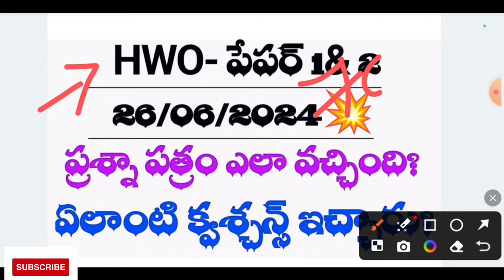HWO EXAM || ఏలాంటి ప్రశ్నలు ఇచ్చారు? 26/06/2024#tspsc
💥HWO పేపర్ -2 పరీక్ష చాలా కఠినం|| చుక్కలు చూస్తున్న అభ్యర్థులు
Description

💥 Telegram ఓపెన్ కాకుంటే మీరు మీ టెలిగ్రామ్ ఆప్ లోకి వెళ్లి సెర్చ్ బార్ లో Master tv అని సెర్చ్ చేస్తే  గ్రూప్ వస్తుంది. మీరు అప్పుడు దాని లో జాయిన్ అవ్వండి 🙏

👉TSPSC HWO FREE ONLINE టెస్ట్-03|

👉HWO PAPER -1 FREE ONLINE టెస్ట్-04

👉Trick to remember easily Diseases  by Virus || in Telugu for all exams

ప్రతి రోజూ విద్య ఉద్యోగ సమాచారం కోసం
Please join our telegram group :-
3017/5000
Thumbnail
Add your video to one or more playlists to organise your content for viewers.
HOSTEL WELFARE OFFICERS
Audience
Regardless of your location, you're legally required to comply with the Children's Online Privacy Protection Act (COPPA) and/or other laws. You're required to tell us whether your videos are 'Made for Kids'. What is 'Made for Kids' content?
Features like personalised ads and notifications won't be available on videos 'Made for Kids'. Videos that are set as 'Made for Kids' by you are more likely to be recommended alongside other children's videos.
Yes, it's 'Made for Kids'.
00:00 / 11:39
Video quality
Visibility
Public
Restrictions
None
Subtitles
End screen
Cards
Changes saved